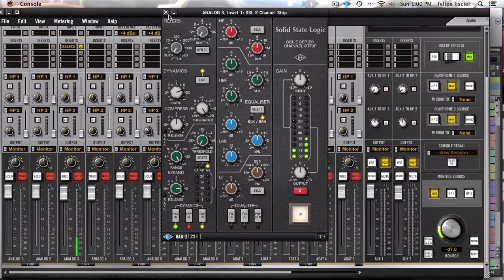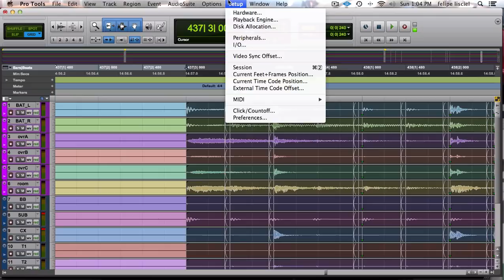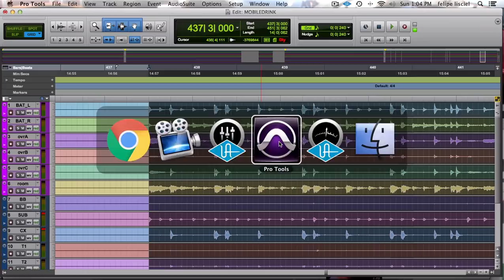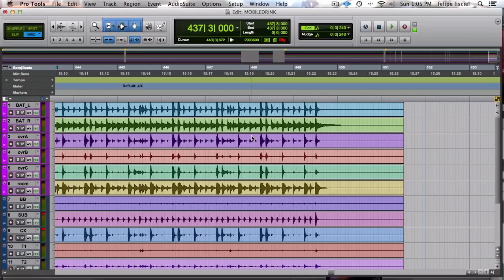Beat Detective na batera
lembre-se: Elastic Audio de cú é rola. não use na bateria. apesar de eu ter video mostrando